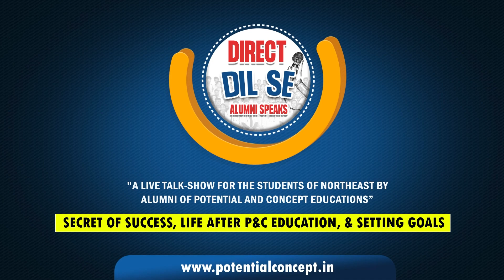Inspiring Journey of Dr. Harsheeta Medhi at Potential and Concept Educations | Direct Dil Se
Welcome to the official YouTube channel of Potential and Concept Educations! In this exciting episode of "Direct Dil Se," our Academic Director, Dr. Gandhi Nayak Sir, sits down for an exclusive talk show with the brilliant and accomplished Dr. Harsheeta Medhi.

Dr. Harsheeta Medhi, who cracked NEET in 2021, is an inspiring example of dedication and hard work. Having received coaching at Potential and Concept Educations in the Dropper batch, she achieved remarkable success in the medical entrance exam.

In this interview, Dr. Harsheeta shares her insightful journey, discussing the challenges she faced, the strategies she employed, and the valuable guidance she received from our renowned faculty members. This conversation provides a unique opportunity to gain valuable insights into the world of competitive examinations and the path to success.

Join us as Dr. Harsheeta Medhi and Dr. Gandhi Nayak Sir delve into the intricacies of cracking NEET and share invaluable tips and advice for aspiring medical professionals. This enlightening episode promises to motivate and inspire you on your own journey towards a career in medicine.

Don't miss this incredible conversation on "Direct Dil Se"! Get ready to unlock your potential and achieve your dreams with Potential and Concept Educations!

About Potential and Concept Educations

Potential & Concept Educations is one of the premier coaching institutes for NEET & JEE (Main & Advanced) in the region of the North-East. With a smashing record of success stories, the institute has an experience of 15+ glorious years. The institute has been streaming ahead on the success track and has distinguished itself by setting up a new standard in the world of competitive education. The faculty is dedicated to enhancing the credibility and integrity of the field of coaching by advancing coaching research, education and practice. This entices a unique skill set designed to maximize the performance of the students in diverse arenas.

Even in the current pandemic situation, the students have been provided with the best of facilities available for better learning such as online Interactive Classes with the facility to Record the Classes and thereby provide the students the opportunity to go through the same, revise it and to practice furthermore. We also conducted periodic online tests based on JEE or NEET Pattern for the students and provided practice papers to try at home and the same is also discussed in Class the next day. We also conducted live doubt sessions for the students whenever required. Periodic Parents & Teachers Meetings (PTM) were also conducted to understand the difficulties faced by students in terms of the online processes and if they are able to cope up with the classes provided online and feedback were taken from the parents too. All in all, we are highly motivated and committed to providing the best possible education for our students.